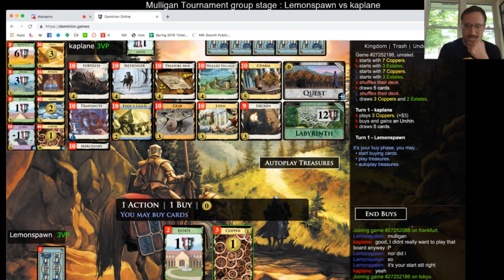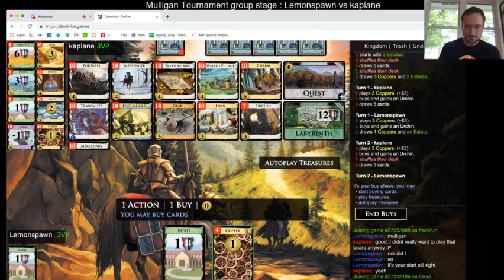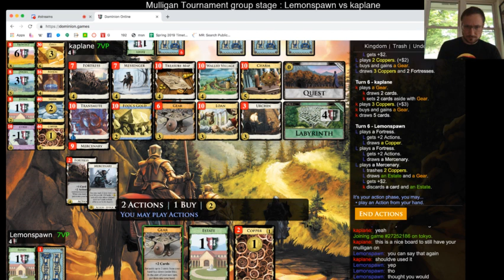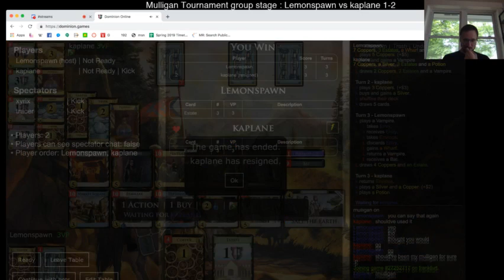Mulligan Tournament -- Lemonspawn vs kaplane